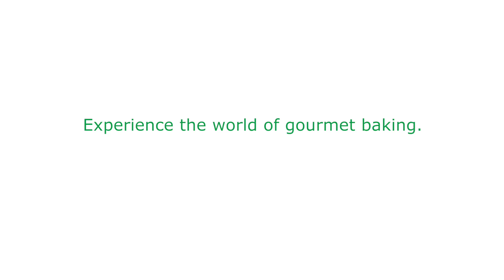COCONUT BROWNIES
This Christmas, how about delighting friends and folks with brownies that have a hint of coconut? Deck the party table with this brownie platter.